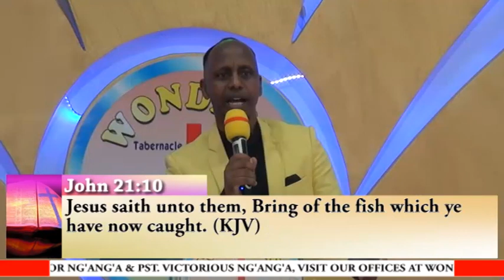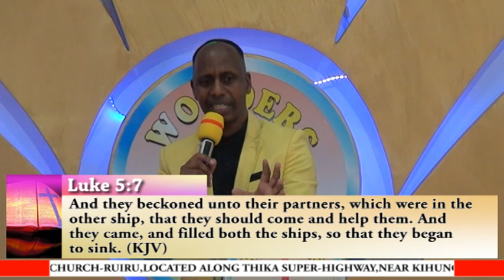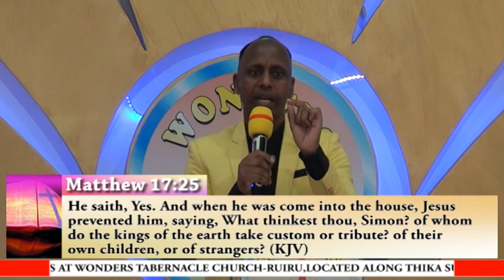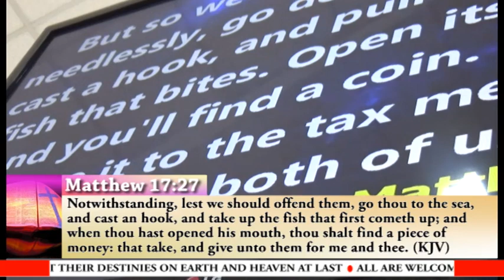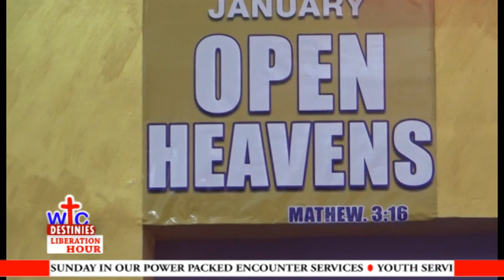Fish for financial Breakthrough with Rev Victor Gabriel Ng'ang'a